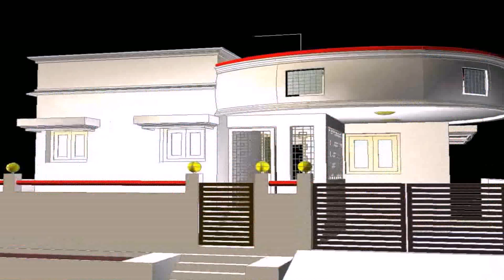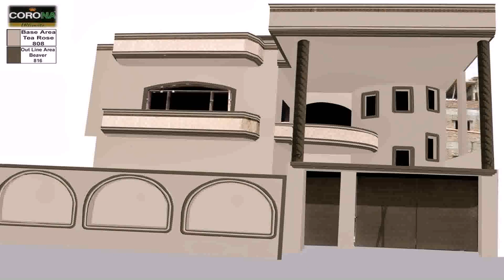Kerala House Front Wall Design - Gif Maker DaddyGif.com (see description)